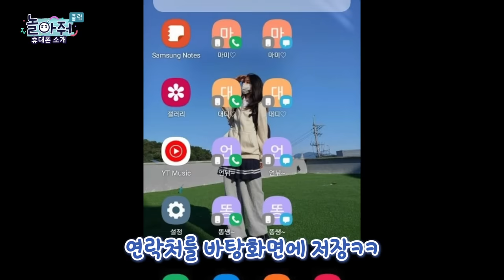핸드폰 소개📱 왓츠온마이폰 | 놀아줘클럽 멤버들은 어떤 휴대폰을 쓸까? | ✨갤럭시 VS 🍎아이폰?! What's on my phone | 놀아줘클럽 178화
놀아줘클럽 멤버들은 어떤 스마트폰을 쓸까? 갤럭시 VS 아이폰?!
👀 놀아줘클럽 멤버들이 자주 쓰는 어플 추천까지!

00:00 Intro
00:46 장미 아이폰 XS
04:33 수아 아이폰 13 미니
08:49 예람 갤럭시 A12
12:09 건령 갤럭시 S22